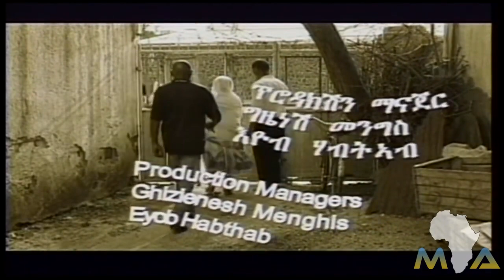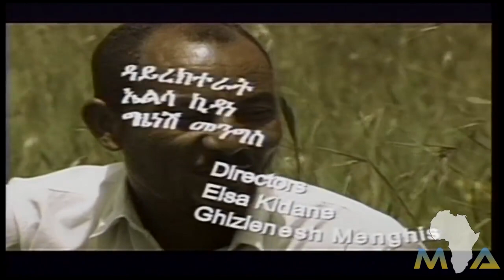Helen Meles Eritrean Movie Menyu Tehatati Part 2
Eritrean Movie Men eu tehatati Part 1 Actors: Helen Meles Eyob Habteab Elsa Kidane Liya Bairu Tsege Teklesenbet Efrem Gebrehiwet.